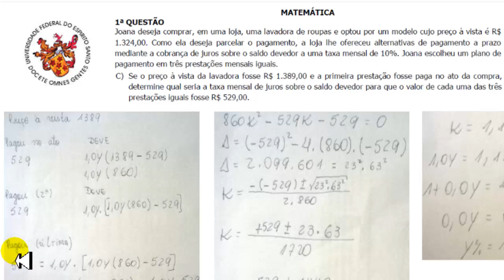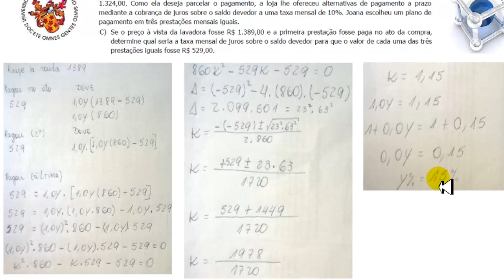QUESTÃO 01-C RESOLVIDA (MATEMÁTICA FINANCEIRA) UFES 2013 MATEMÁTICA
Neste vídeo, eu apresento a resolução da questão 1.c do vestibular da Universidade Federal de Espírito Santo de 2013.